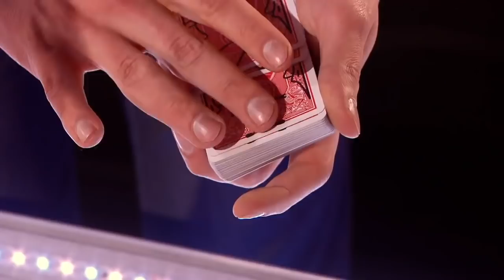TOP 10 UNFORGETTABLE Britain's Got Talent 2015 Auditions You MUST WATCH! | Amazing Auditions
Check out the TOP 10 most UNFORGETTABLE auditions from Britain's Got Talent 2015! Let us know your favourite audition in the comments below...